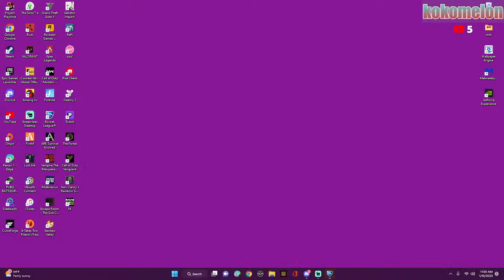ON the road to SSL !!! Playing rocket league with musty